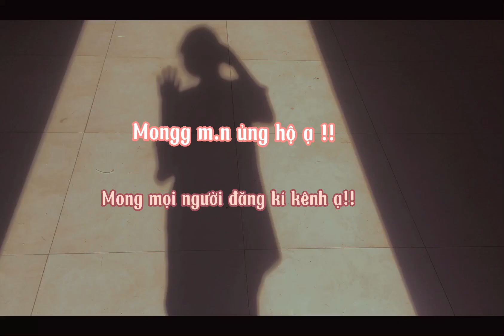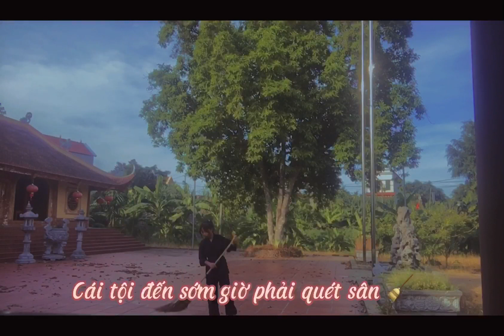Clip chill 1 ngày của tuii !! 🤞💪🥋